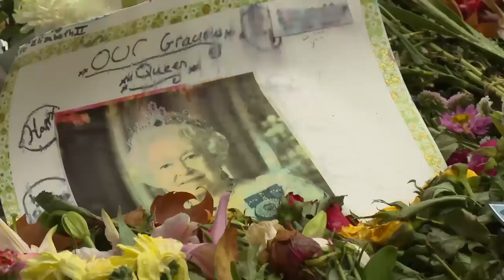Two Shire Horses Remove Queen’s Flowers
Flowers left in London’s Green Park for Her late Majesty Queen Elizabeth II are in the process of being removed and composted.

The bouquets are being transported by two Shire horses - Heath and Nobby - both senior greys aged 17 and 14 years respectively, standing at 18.3 hands.

They are taking the flowers to the Leaf Pen in Kensington Gardens where the flowers will be blended with leaf litter and other green waste, to be composted and turned into mulch. Heath and Nobby are the same horses that appeared at the Platinum Jubilee celebrations at the Royal Windsor Horse Show in May.